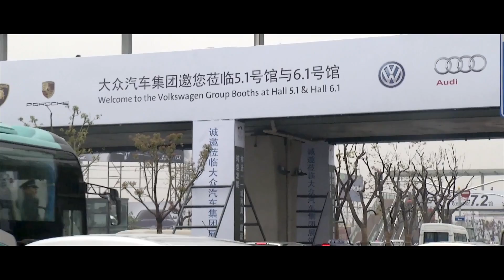Auto Shanghai 2015: Weltpremiere des VW C Coupé GTE | Automesse | Concept | Deutsch | HD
China ist für Volkswagen der wichtigste Exportmarkt der Welt. Auf der Auto Shanghai feiert nun das extra für die Ansprüche der Kunden in der Volksrepublik entwickelte C Coupé GTE seine Weltpremiere. Der Plug-In Hybrid Fahrzeug bietet reichlich Luxus und extra viel Platz für Fontpassagiere. Quelle